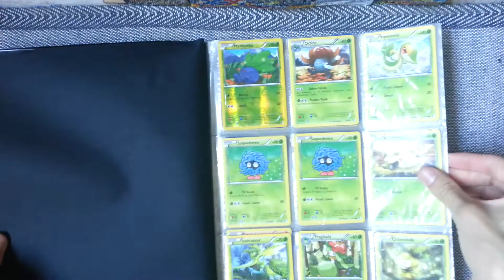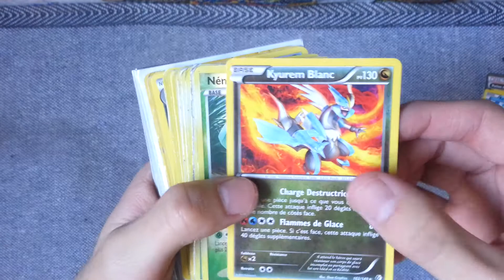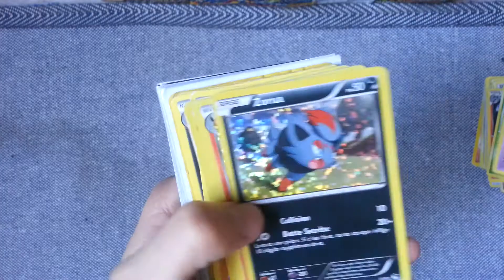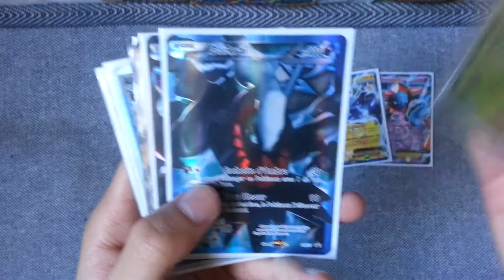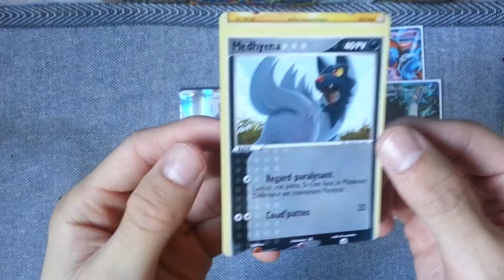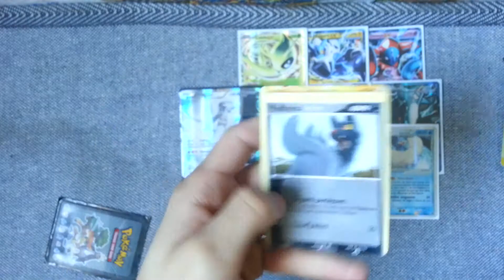[VG] Compte Rendu Vide Grenier Dimanche 5 Octobre 2014 : Pokémon, Jeux Videos, Goodies Etc..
Premier vide grenier du mois!
pas aussi épique que les deux précédent mais bon, c'est mieux que rien.

bon visionnage.